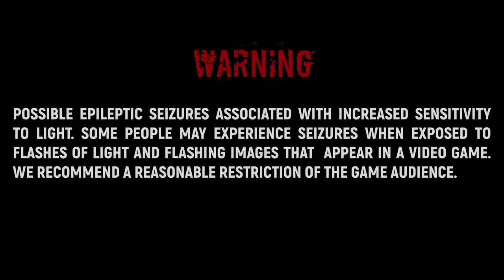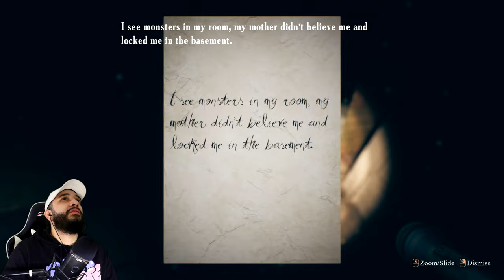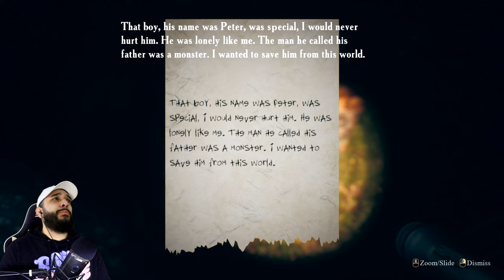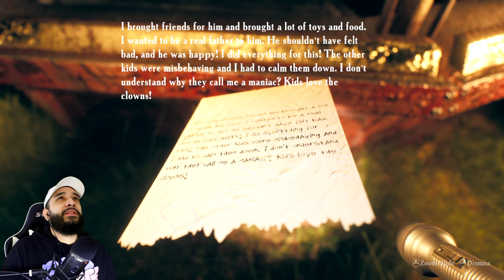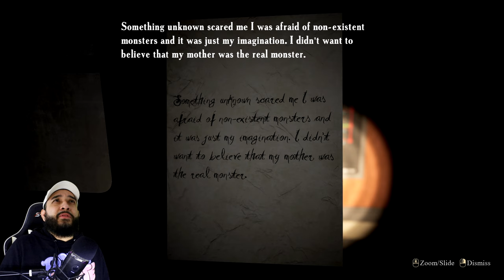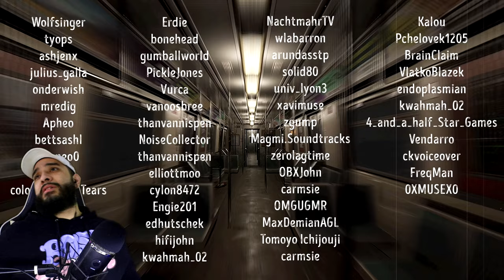REAL TERROR JUST FOR YOU! | FIND YOURSELF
SPOOKY SUBWAYS? CREEPY CLOWNS? TIME FOR A PSYCHOLOGY HORROR GAME BY EMIKA GAMES!

The game "Find Yourself" - psychological horror from the first person in a closed space. Explore the truly frightening subway cars and find out what fears the main character will have to face.

Whats My Setup?
Green Screen
Recorded & Edited with OBS Studio & Movie Studio 17.0